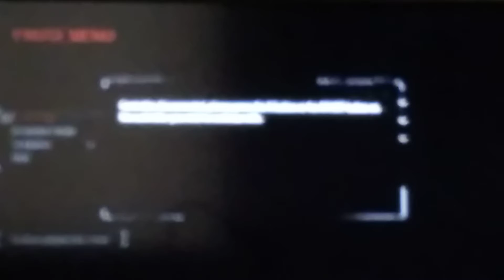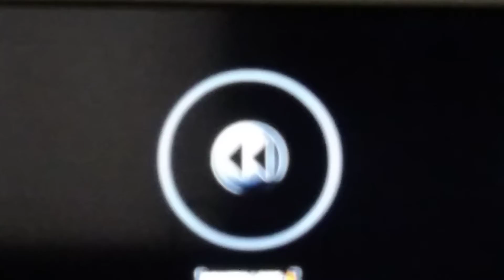Sobotní Chillovka| Need for Speed The RUN #02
Budu moc rád za jakýkoli support 🤙🏻